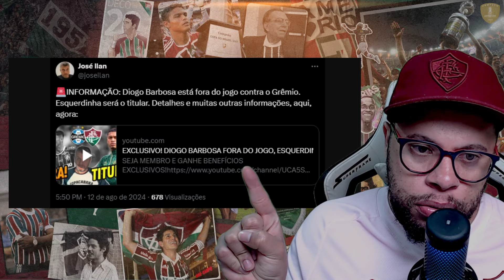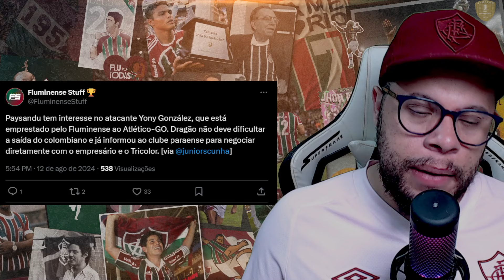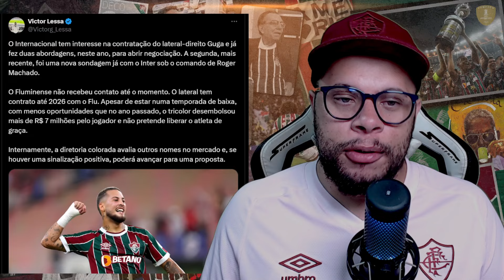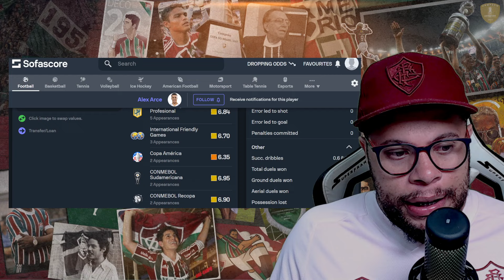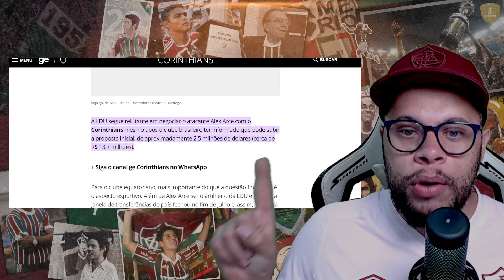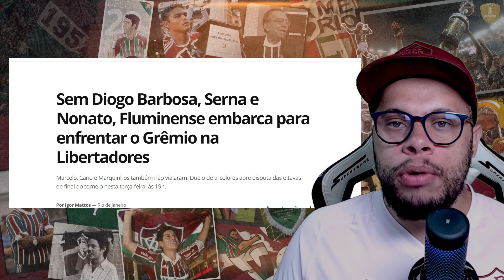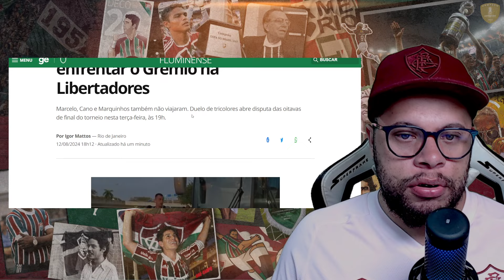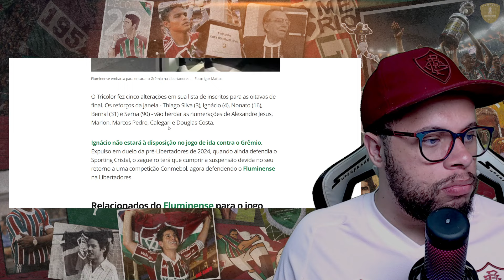🚨MUITAS NOVIDADES DO FLUMINENSE, FLU ENTRA NA BRIGA PELO ATACANTE, NOVIDADE NA ESCALAÇÃO,